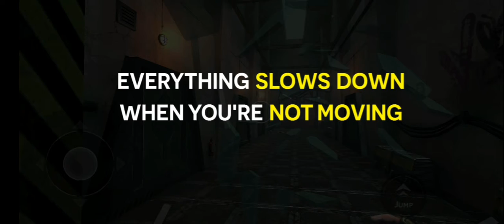Mobile Gaming:Playing FZ9 Time Shift game.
Playing FZ9 Time Shift game.

All top mobile games video are here.

Mobile Gaming World is the best place for the

latest mobile games and walkthroughs to hit

the itunes and google play store.

All videos are HD quality of the best Android

mobile phone.

Here you can see car driving games, car racing

games, bike racing games, music with games,

bus driving games, track driving games, battle

games, shooting games, action games,

football games, cricket games, puzzle games,

adventure games, etc.

If you want to see mobile games video so